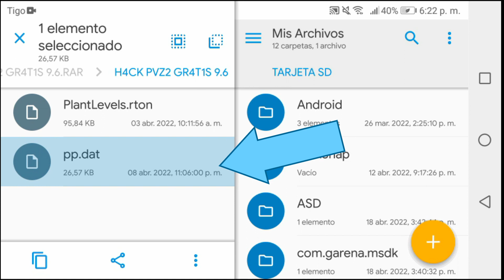TODAS LAS PLANTAS DESBLOQUEADAS A MESTRIA 200 EN PLANTS VS ZOMBIES 2 (VERSION 9.6.1)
ESPERO QUE TE GUSTE EL VIDEO DE EL DIA DE HOY :3
PRIMER PASO: PASA EL DIA 8 DEL ANTIGUO EGIPTO
SEGUNDO PASO: DESCARGA SOLID EXPLORE Y LOS ARCHIVOS DEL HACK.
ARCHIVO:
ULTIMO PASO: VER EL VIDEO ESTA EL FINAL.